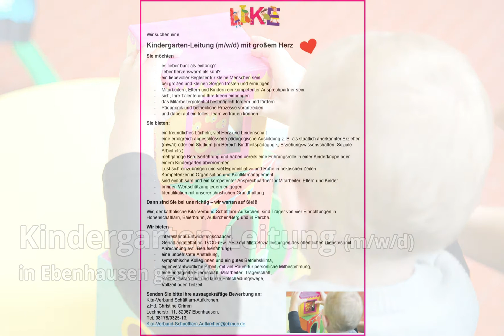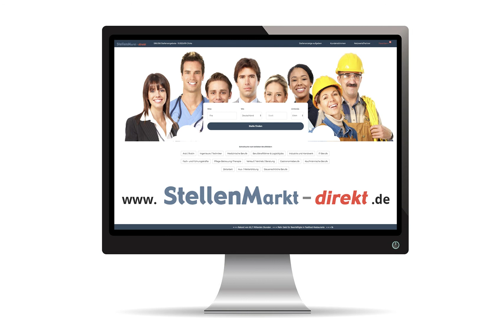Kindergarten-Leitung (m/w/d) in Ebenhausen, gesucht:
Wir suchen eine
Kindergarten-Leitung (m/w/d) mit großem Herz

Sie möchten
- es lieber bunt als eintönig?
- lieber herzenswarm als kühl?
- ein liebevoller Begleiter für kleine Menschen sein
- bei großen und kleinen Sorgen trösten und ermutigen
- Mitarbeitern, Eltern und Kindern ein kompetenter Ansprechpartner sein
- sich, Ihre Talente und Ihre Ideen einbringen
- das Mitarbeiterpotential bestmöglich fordern und fördern
- Pädagogik und betriebliche Prozesse vorantreiben
- und dabei auf ein tolles Team vertrauen können

Sie bieten:
- ein freundliches Lächeln, viel Herz und Leidenschaft
- eine erfolgreich abgeschlossene pädagogische Ausbildung z. B. als staatlich anerkannter Erzieher (m/w/d) oder ein
  Studium (im Bereich Kindheitspädagogik, Erziehungswissenschaften, Soziale Arbeit e tc.)
- mehrjährige Berufserfahrung und haben bereits eine Führungsrolle in einer Kinderkrippe oder einem Kindergarten
  übernommen
- Lust sich einzubringen und viel Eigeninitiative und Ruhe in hektischen Zeiten
- Kompetenzen in Organisation und Konfliktmanagement
- sind einfühlsam und ein kompetenter Ansprechpartner für Mitarbeiter, Eltern und Kinder
- bringen Wertschätzung jedem entgegen
- Identifikation mit unserer christlichen Grundhaltung

Dann sind Sie bei uns richtig – wir warten auf Sie!!!
Wir, der katholische Kita-Verbund Schäftlarn-Aufkirchen, sind Träger von vier Einrichtungen in Hohenschäftlarn, Baierbrunn, Aufkirchen/Berg und in Percha.

Wir bieten
- interessante Entwicklungschancen,
- Gehalt angelehnt an TVÖD bzw. ABD mit allen Sozialleistungen des öffentlichen Dienstes (mit Anrechnung evtl.
  Berufserfahrung),
- eine unbefristete Anstellung,
- sympathische Kolleginnen und ein gutes Betriebsklima,
- eigenverantwortliche Arbeit, mit viel Raum für persönliche Mitbestimmung,
- eine engagierte Elternschaft, Mitarbeiter, Trägerschaft,
- Flache Hierarchien und kurze Entscheidungswege,
- Vollzeit oder Teilzeit

Senden Sie bitte Ihre aussagekräftige Bewerbung an: Kita-Verbund Schäftlarn-Aufkirchen, z.Hd. Christine Grimm, Lechnerstr. 11, 82067 Ebenhausen, Tel.

Bild: Adobestock